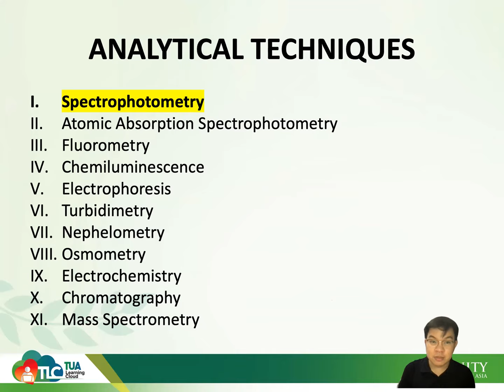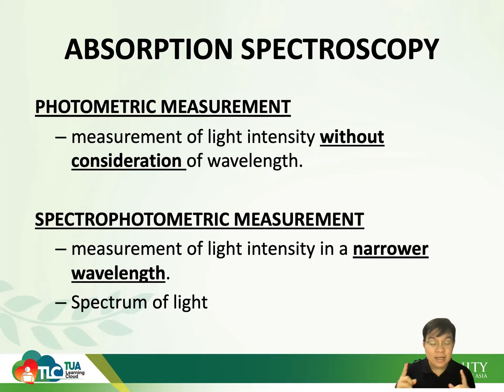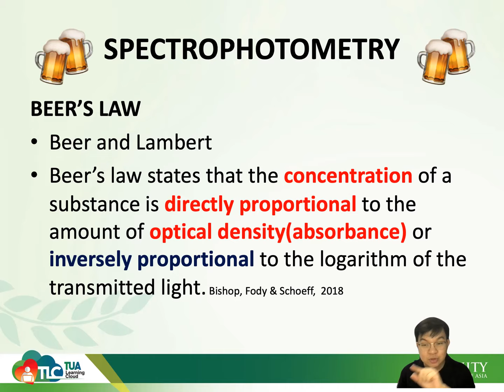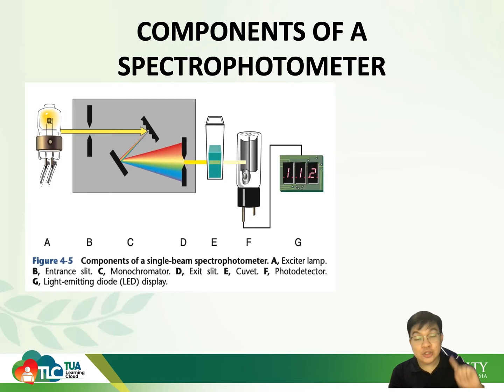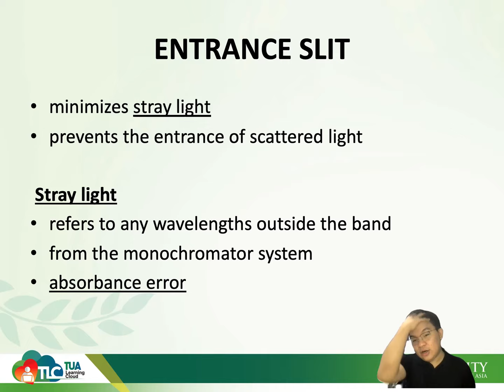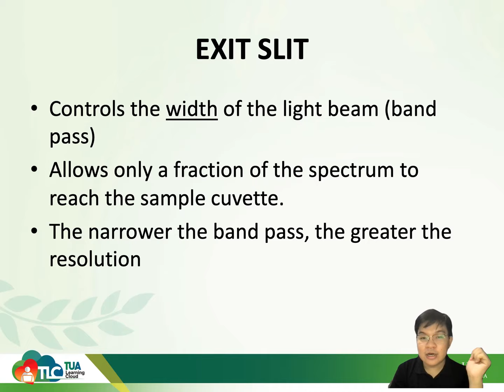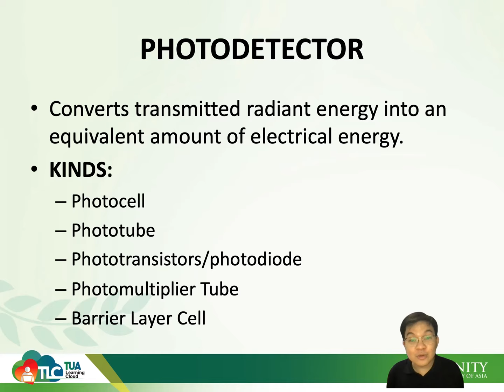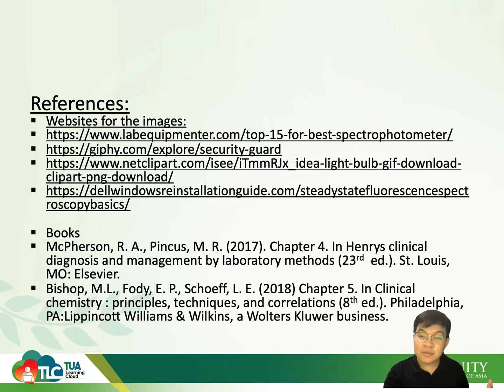6_CCM_111-Instrumentation-Spectrophotometer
This is an updated video about spectrophotometry.